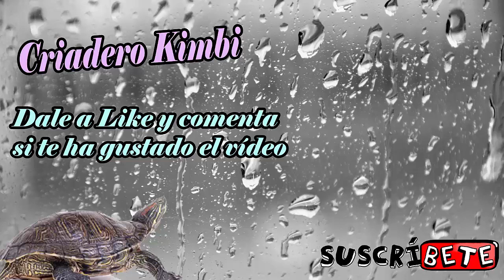Leon Cavernario Congelado va a ser Clonado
Encontrada una nueva cría de León Cavernario, Panthera leo spelaea, en perfectas condiciones y lista para ser clonada.
El león cavernario será el primer animal clonado del pleistoceno, conoce la historia de como estos animales están a punto de volver a la vida.